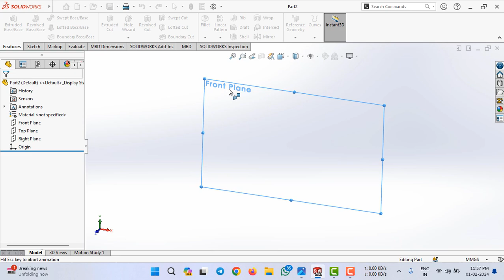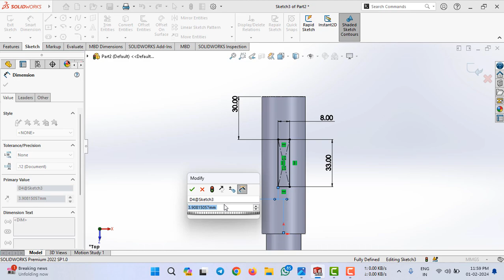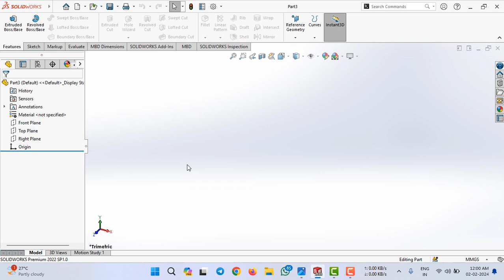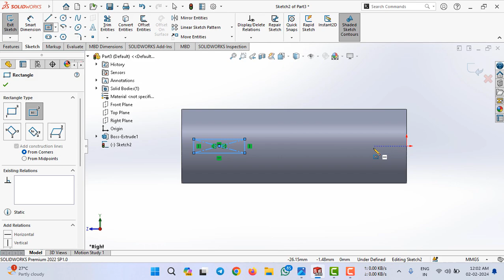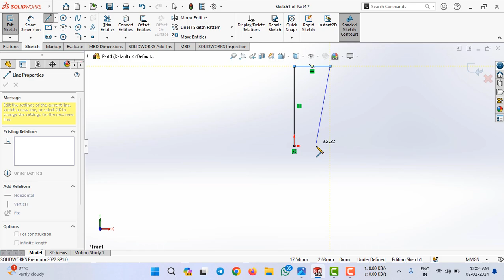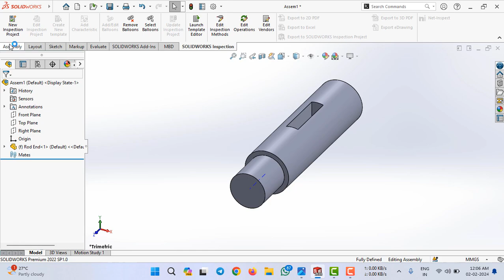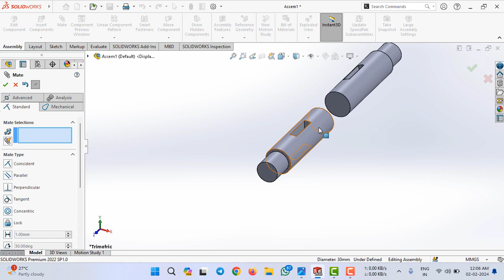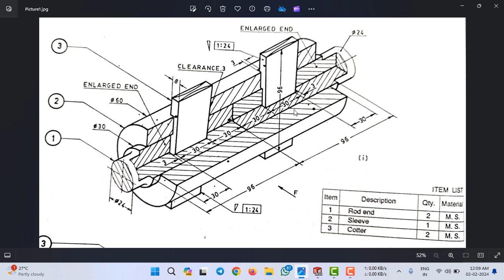Solidworks Tutorial: Sleeve & Cotter Joint - Modeling & Assembling